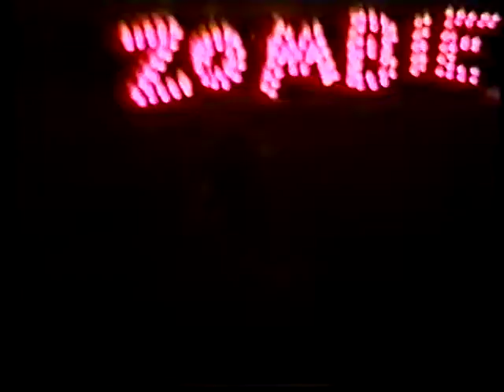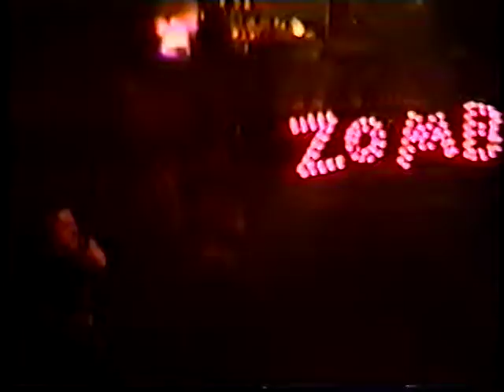Electric Head, Part 1 The Agony